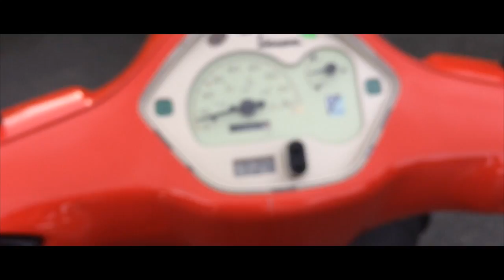MY RIDE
This video is about Lynet